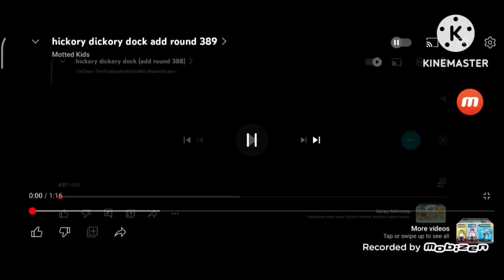Hickory Dickory Dock Add Round 391